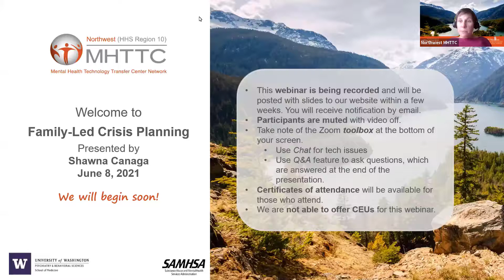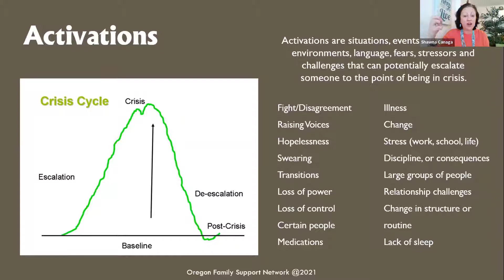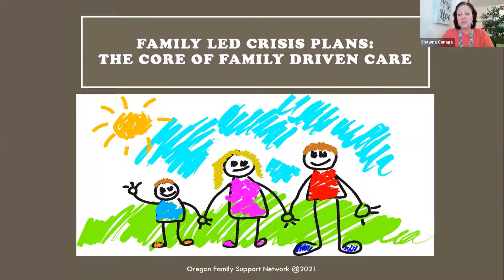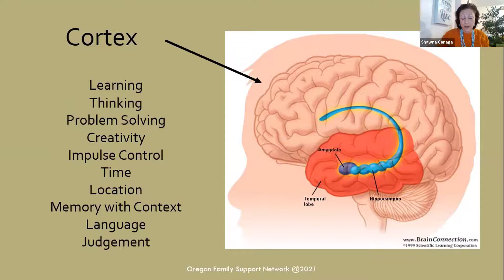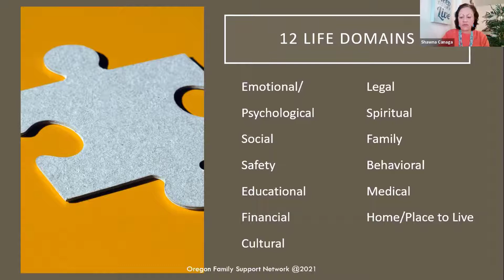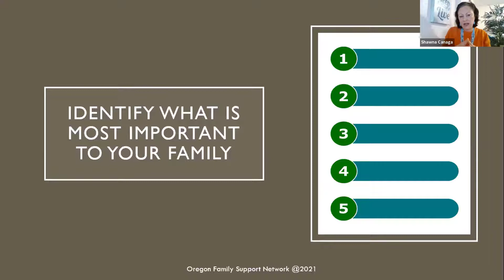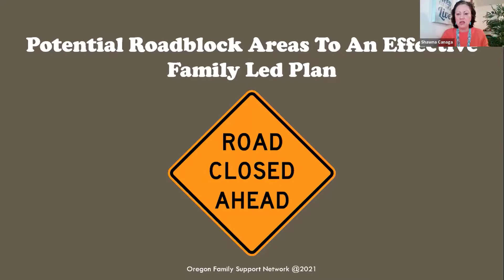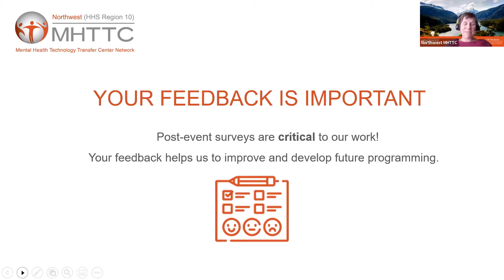Family-Led Crisis Planning | 8 June 2021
“Person and Family-Centered Planning” is not just a catchy new phrase in the mental health world for families. During this webinar we will highlight the importance of family members having active participation, and an active role, in the design of their mental health crisis plan. Together we will focus on how the family and youth perspective, lived experience, and culture can guide efficacious holistic crisis planning within all 12 life domains.

LEARNING OBJECTIVES
-Understand mental health crisis planning from the Family Perspective.
-Distinguish crisis stabilization versus crisis planning.
-Navigate the paradigm shift from system-led crisis planning to consumer-led crisis planning.
-Discuss crisis planning from a holistic view and how all life domains are incorporated.

-Navigate strategies that assist in creating effective family crisis plans.

FACILITATOR
Shawna Canaga is a Family Support Specialist and the statewide Peer Delivered Services Trainer for Oregon Family Support Network (OFSN). OFSN is a family run organization that promotes mental, behavioral, and emotional wellness for families and youth through education, support, and advocacy. Shawna comes to this position with over a decade of experience supporting youth and families, and with lived experience as a mother of an adult child with complex mental health needs. Throughout both of these journeys Shawna has cultivated a passion for supporting family-driven and person-centered care within the youth and family serving systems.

ACCESSIBILITY STATEMENT